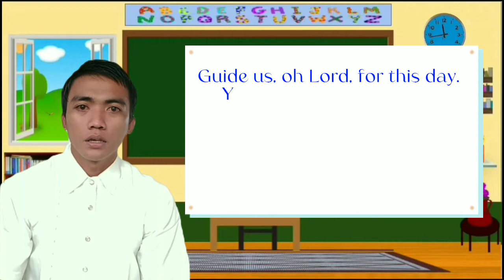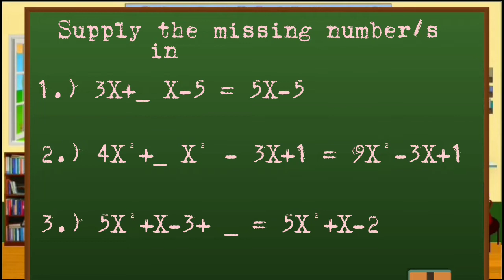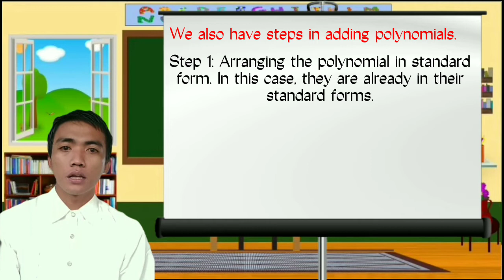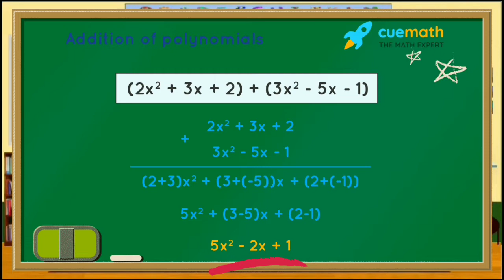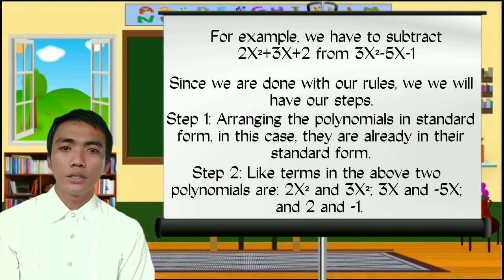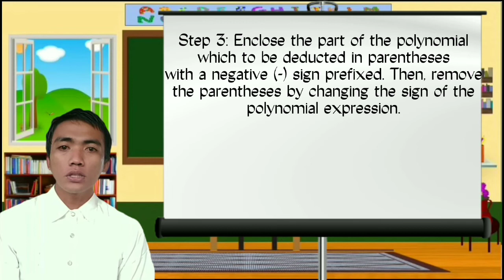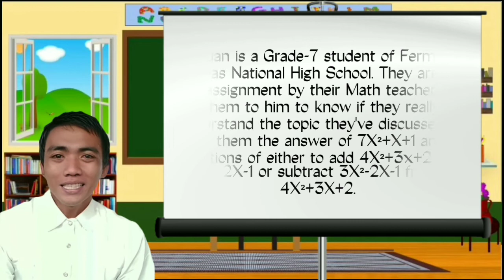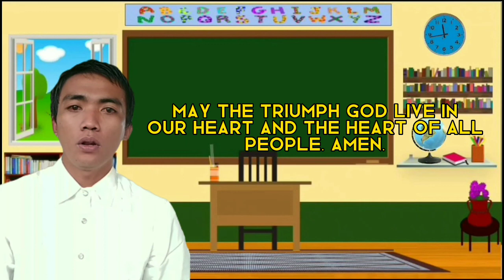TEACHING DEMONSTRATION IN MATHEMATICS 7 (APPLICATION)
Name: Wendy C. Crame
From: Sohoton, Calape, Bohol

License Professional Teacher of Bachelor of Secondary Education Major in Mathematics, an applicant.

This video is a teaching demonstration in Mathematics 7 with the topic of Polynomials.
It cover 2 subtopics:
Adding Polynomials, and
Subtracting Polynomials

The learning objectives was presented in the video as well as the teaching-learning process used for secondary students, especially grade7, to understand, learn, and reflect from the lesson.

Special thanks and credits are also presented at the last part.